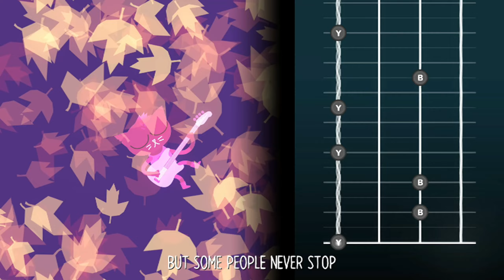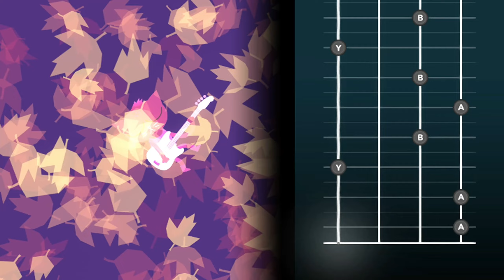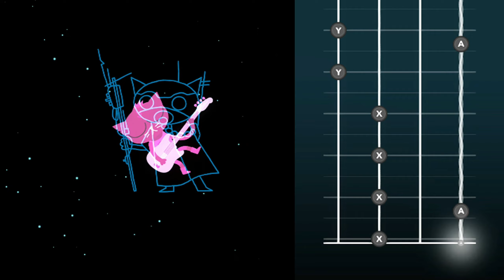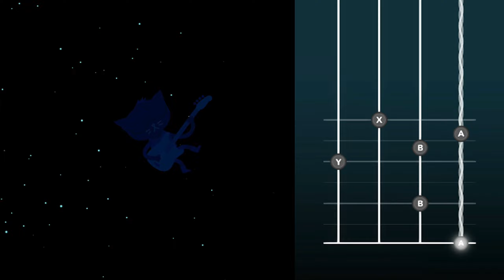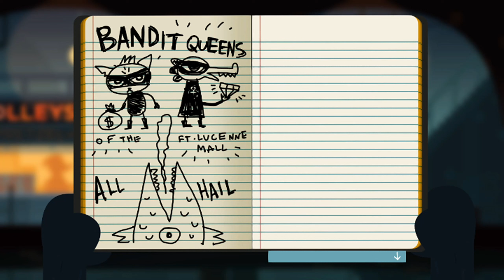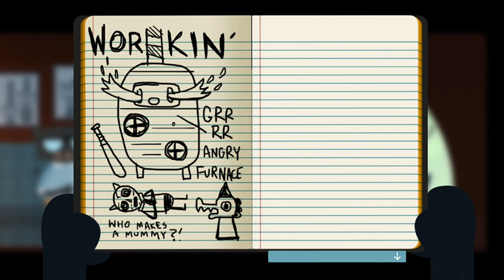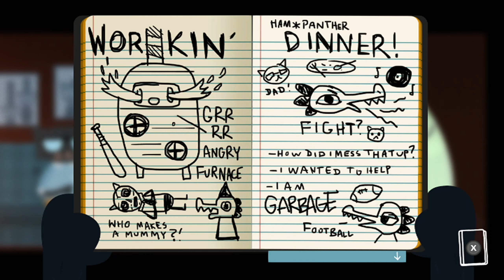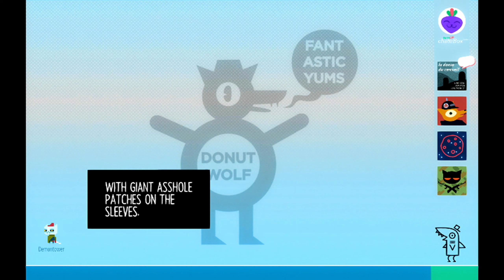TRAPPED IN THE BASEMENT - Night In The Woods - 3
Game: Night In The Woods

Author: Infinite Fall

---Bunzi's Social Media---